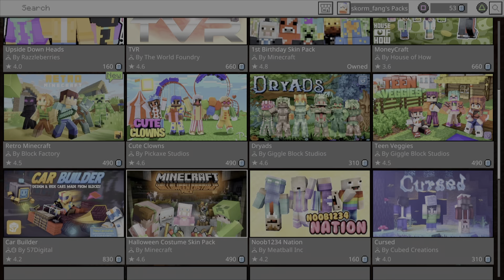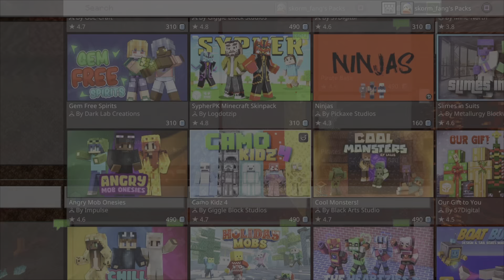22 DIAMONDS AND A... uh, creeper?